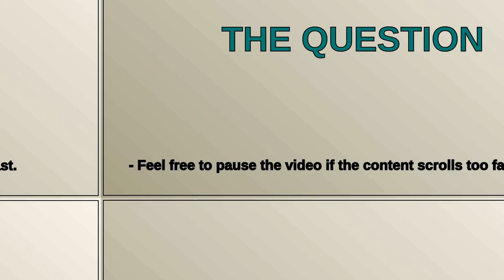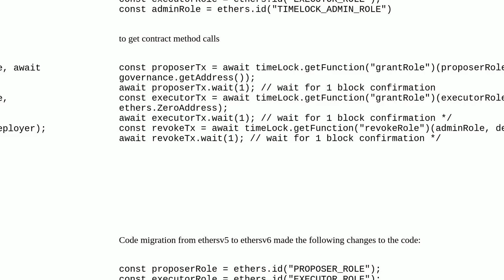Ethereum: Property 'PROPOSER_ROLE' does not exist on type 'BaseContract'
Property 'PROPOSER_ROLE' does not exist on type 'BaseContract'

A special thanks goes out to the community

  hardhat openzeppelin-contracts